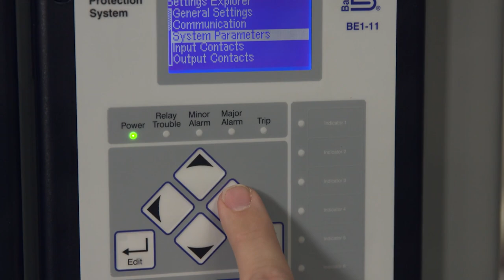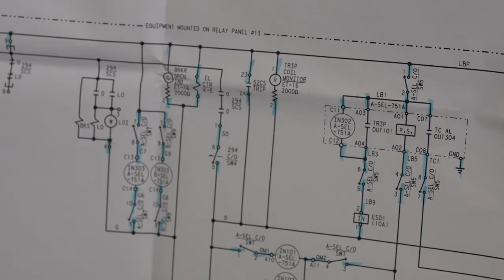Power Equipment Relay Testing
Do you pay attention to detail? If so, working as a PERT technician may be the career for you. In this role, you inspect all new energy equipment, service existing equipment and troubleshoot any equipment problems.